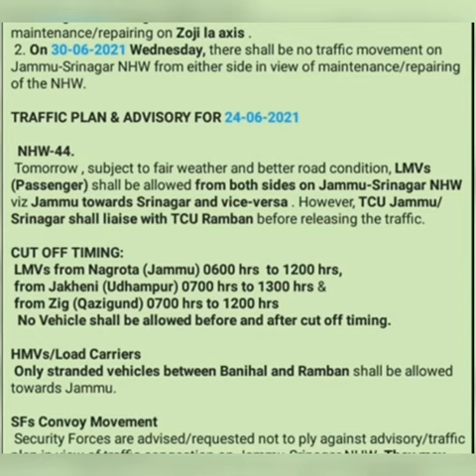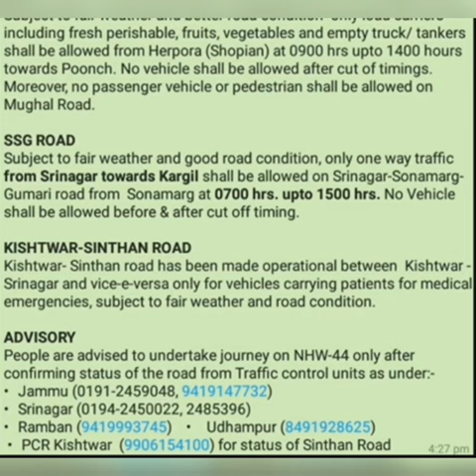latestupdate of NH44 June 24 ,2021